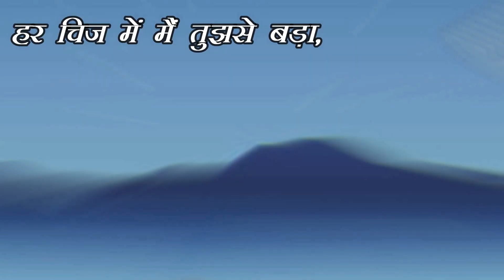Dussehra status 2021 | Happy Dasara status |Dashara status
Your Most Welcome on Technical TrueFind YouTube Channel